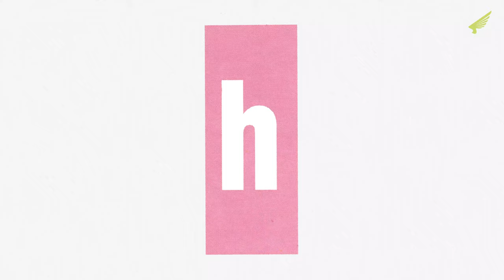Ben Sherman by Heavenly – Music from The state51 Conspiracy